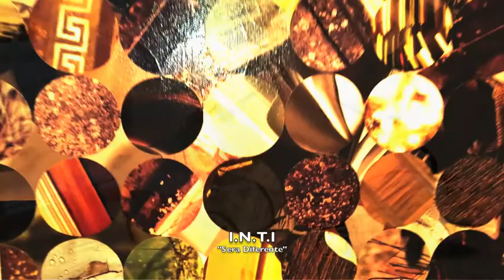"Sera Diferente" - - I.N.T.I - - {ZoL Naciente} - Intiology.com